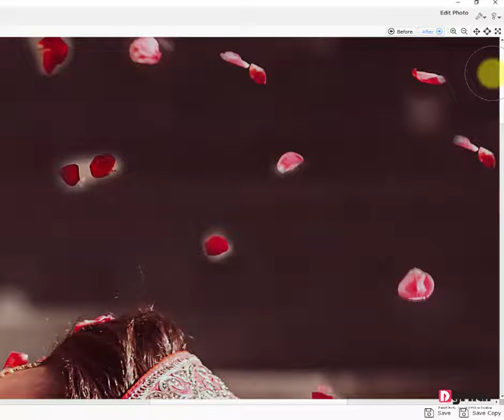DgFlick द्वारा एल्बम एक्सप्रेस में टचअप टूल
हमें 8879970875 . पर कॉल करें

एल्बम एक्सप्रेस दुनिया का सबसे अच्छा एल्बम डिजाइनिंग सॉफ्टवेयर है जो तैयार डेकोर  के साथ आता है जो डिजाइनिंग को सरल और सुंदर बनाता है।
वेडिंग एल्बम पेज को केवल 10 मिनट में तैयार किया जा सकता है, केवल एल्बम एक्सप्रेस में तैयार कपल  क्लिपआर्ट शेप्स  और टेक्स्ट के साथ